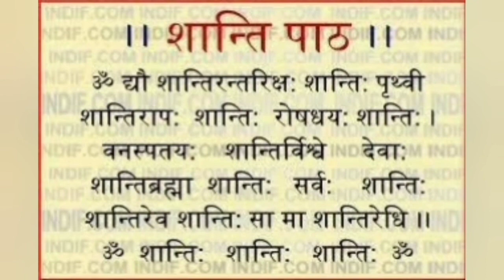Shreemad Bhagwat Katha-10। सभी ज़मीन संबंधी आपत्तियों का निवारण। श्रीमद् भागवत महापुराण कथा-१०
शास्त्रों अनुसार अगर भागवत कथा के वराह भगवान के कथानक को  प्रतिदिन  सुनता है या पाठ करता हैं, और श्री वराह भगवान की पूजा करता है। तो उसकी सारी ज़मीन व मकान संबंधी आपत्तियों  व समस्याओं का निवारण होता है।
ॐ श्री वराह भगवान नमः।।

'हमारा उद्देश्य परम पिता परमेश्वर संबंधी चर्चा व भक्ति का प्रचार प्रसार है।'